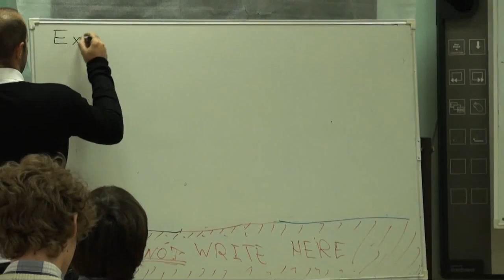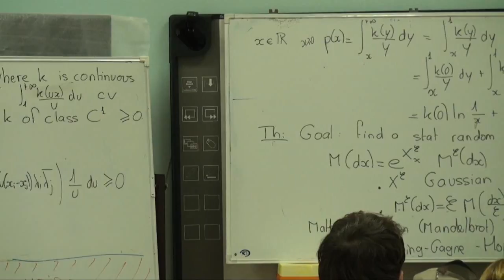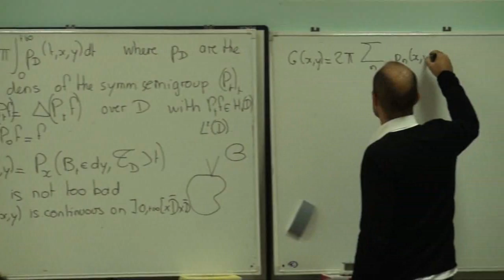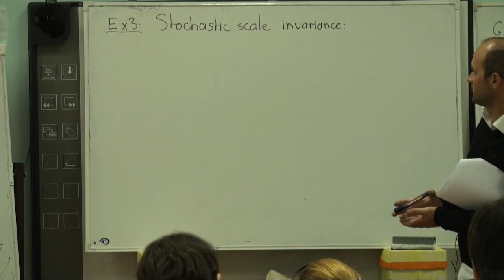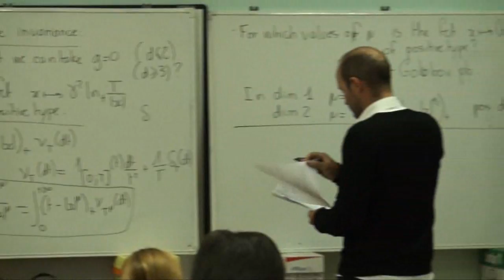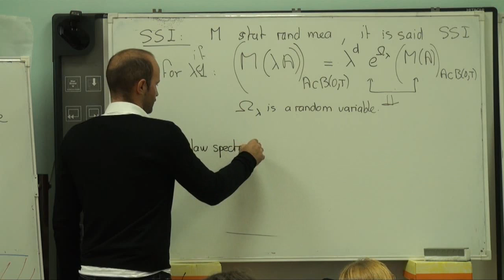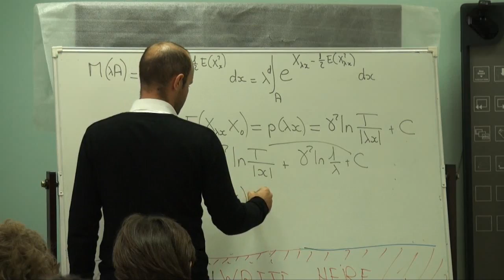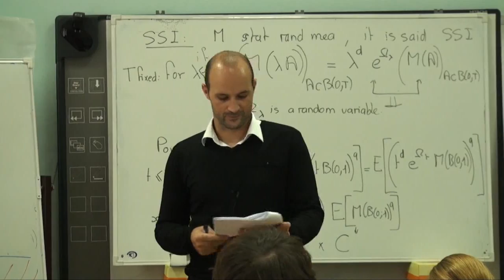Part 3 | Gaussian multiplicative chaos: motivations, theory and applications | Remi Rhodes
Part 3 | Курс: Gaussian multiplicative chaos: motivations, theory and applications | Лектор: Remi Rhodes | Организатор: Математическая лаборатория имени П.Л.Чебышева